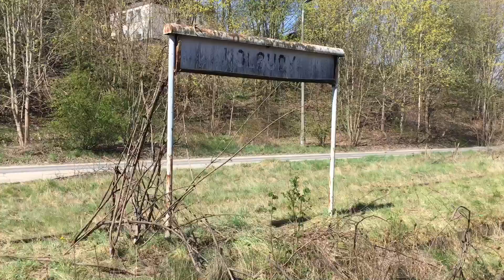Opuszczone miejsca linia kolejowa nr 229 od Bielkowa do Niestępowa 2020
Wędrówka wzdłuż linii kolejowej nr 229 Pruszcz Gdański - Łeba. Odwiedziliśmy stacje i przystanek: Bielkowo, Pręgowo Gdańskie, Kolbudy, Łapino, Niestępowo.